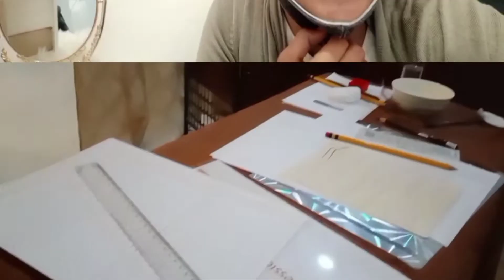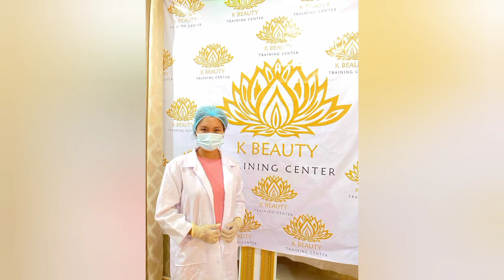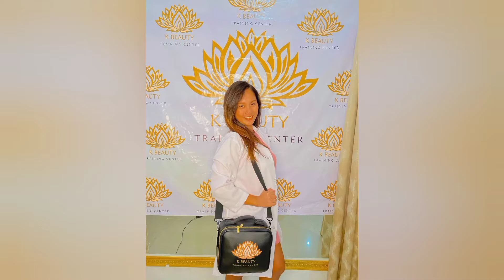Microblading Training | Kaesthetics | Vanell Obcianal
I enrolled in a 3-day Microblading course at Kaesthetics Clinic and Supply at Dumaguete City. Since I live 2 hours away from the establishment, I had to travel by bus every day for three days.

Even though my mom lives in Dumaguete, I, unfortunately, cannot sleep over for three days because I have an infant and a 1-year old waiting for me at home. So I had to endure travelling for a total of 12 hours for three days straight.

It was very difficult since this is my first time enrolling in a class like this. But I did it!